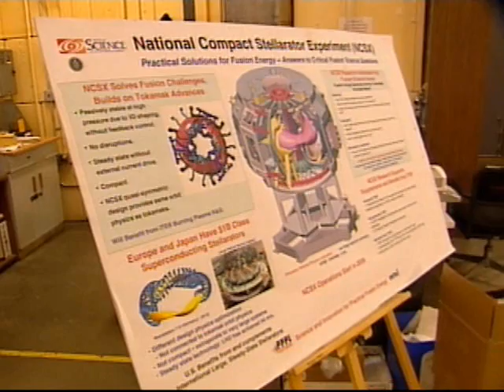NJN News Science & Technology Report - Fusion Reactors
The Princeton Plasma Physics Laboratory has one major experimental program being cancelled while one is gaining expansion and upgrades.